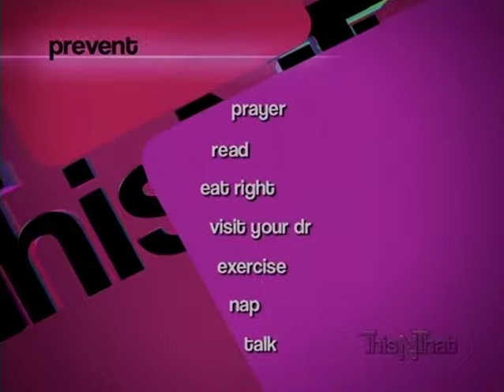TNT Erlanger - This-N-That: Melanie Blake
Dr. Melanie Blake, Medical Director of Academic Internal Medicine (part of the UT Erlanger Physicians Group) talks with Don Welch about P.R.E.V.E.N.T.—a strategy for improving one's health.